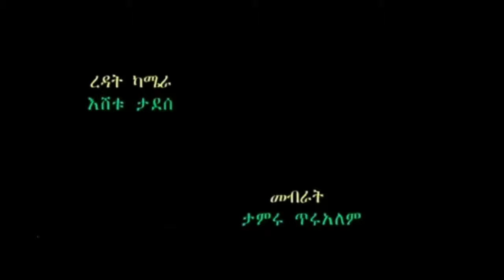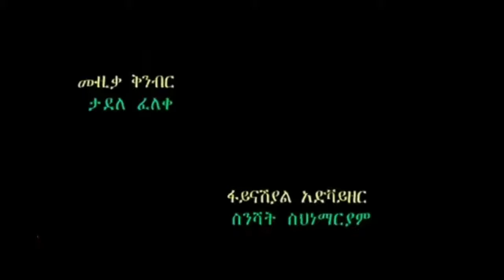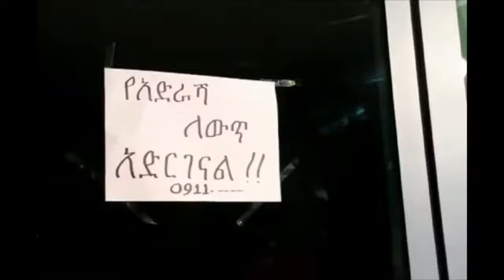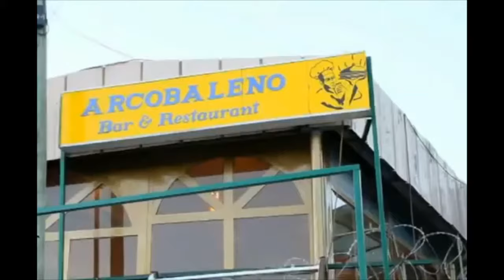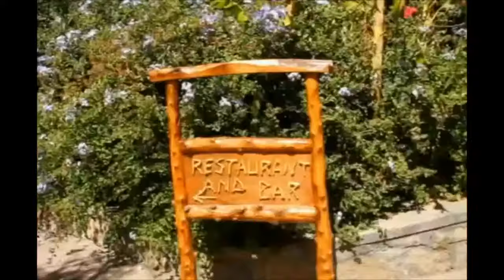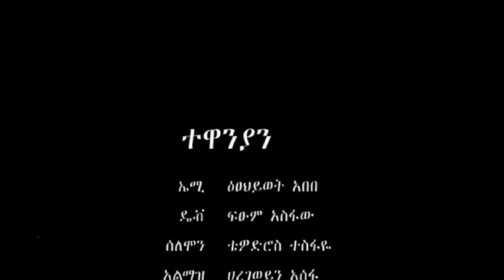Ethiopian movie SELAYOCHU comedy full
Ethiopian movie comedy asikigne
from dvd